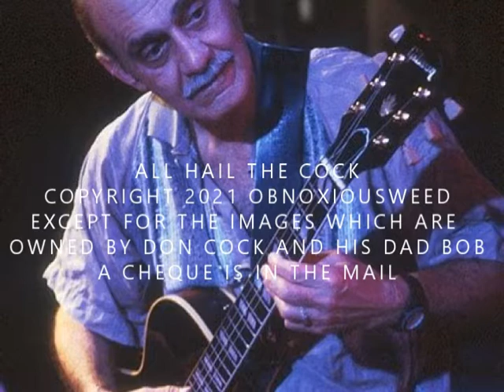DON COCK PT 3 THE RISE OF SICK HAMMER THE FINAL CHAPTER 2021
He enjoys destroying the elite with his metaphysical video sausage. Sauce extra.